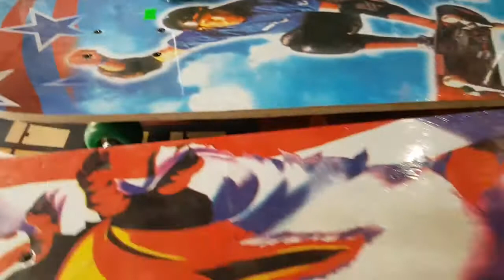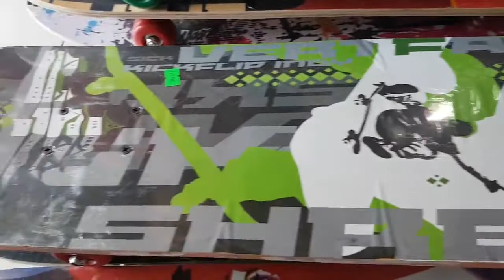ván trượt gỗ, (size mini 150k(60cm) ,(size trung 180k(70cm),(size lớn 200k (80cm), ván trượt gỗ